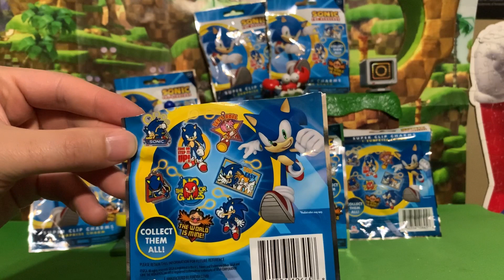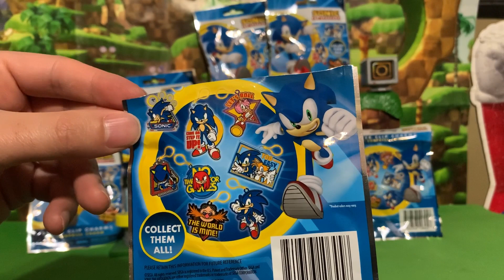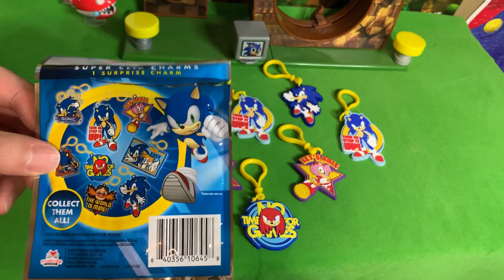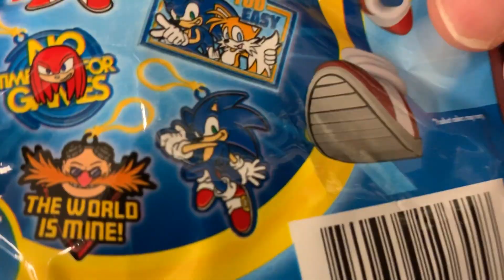Mystery Sonic Clip Charms!